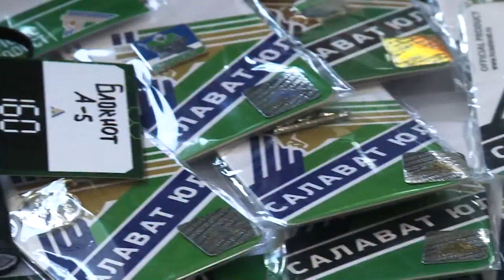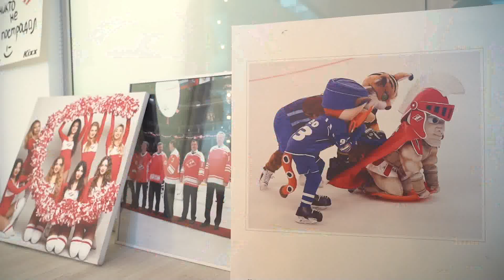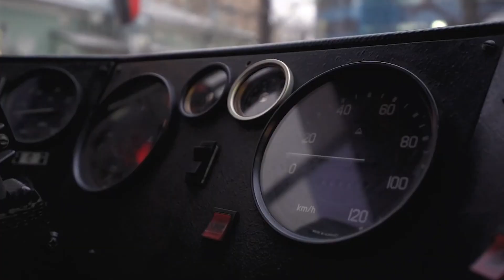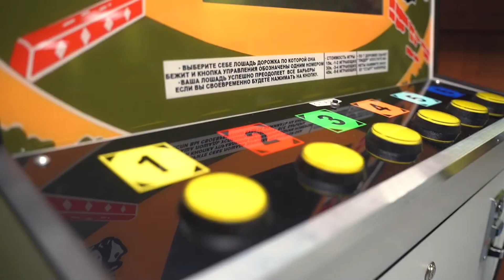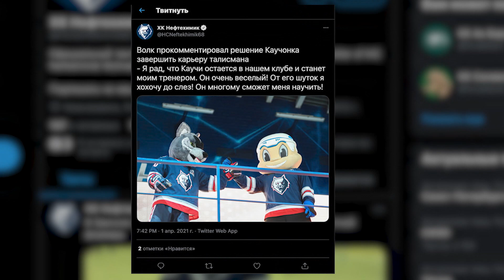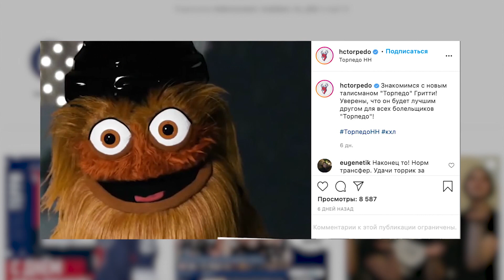КХЛ. Клубная жизнь — 9 апреля 2021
Самое яркое, забавное и необычное из хоккейного мира в новом выпуске "Клубной жизни"...